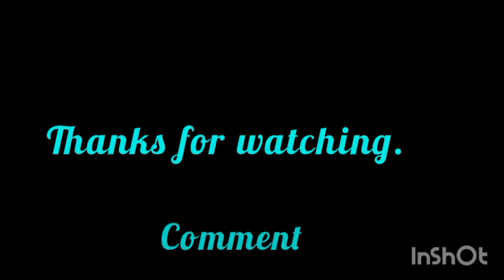শীতের মরশুমে সবচেয়ে কম সময়ে সহজেই বানিয়ে খান লাউয়ের পিঠে,সারাজীবন মুখে লেগে থাকবে।